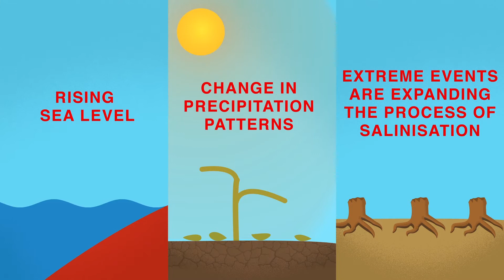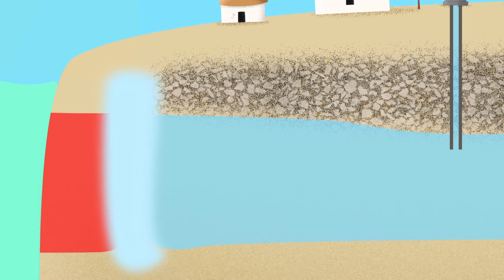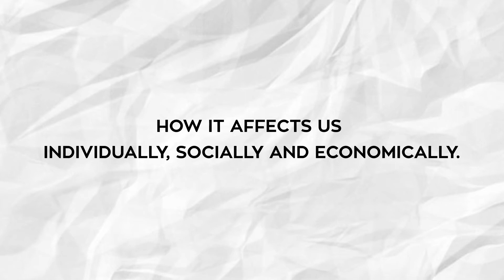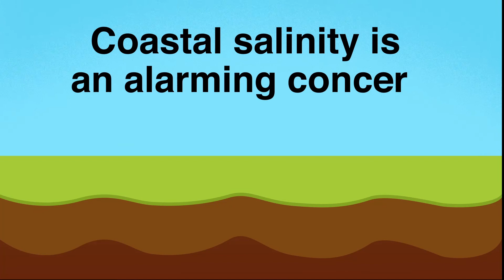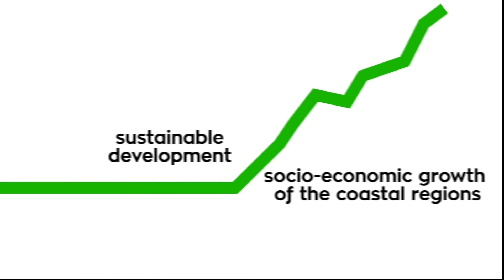Understand The Process Of Coastal Salinity Ingress In Ground Water Aquifer | CSPC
Gujarat has the longest coastline (1,663 km) among the Indian states. The climate is dry sub-humid with very low average rainfall ranging between 300-800 mm annually. Excessive withdrawal of ground water has caused salinity ingress and contamination of ground water aquifers. Coastal salinity is an alarming concern. Talking about the implication of salinity ingress, in ground water aquifer, coastal in India and across the globe are rapidly degrading due to urbanization, commercialization and heavy industrialization.

Watch this video to understand the threats salinity poses to the livelihoods of the people residing near the coastlines.

CSPC is working towards addressing the issues caused by salinity ingress for a decade long. As the challenge is now emerging in other parts of India and globe, CSPC is well poised to take its learning to other geographies.